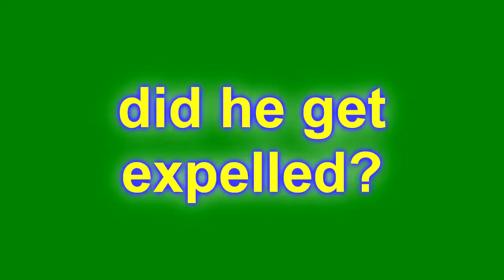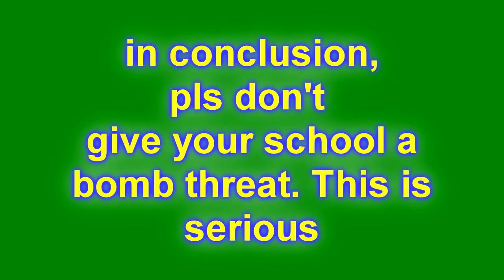(REUPLOAD) MY SCHOOL GOT BOMBED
yes this was my old channel not linked to logo editing that got terminated along with my old logo editing channel rip (this video was made sometime in October 2019)